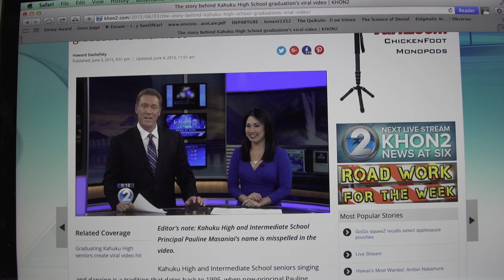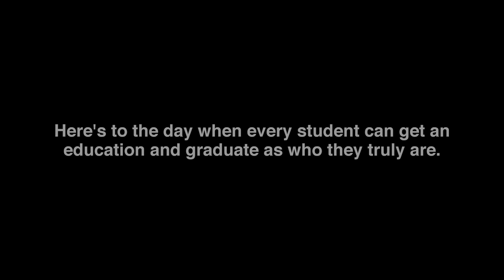Jenneaʻs Story: Transgender Student Speaks Out About Exclusion from Graduation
Thank you to Jennea and her family for speaking out,  Namoli Brennet for "We Belong," and Stephanie Johnes for cinematography.